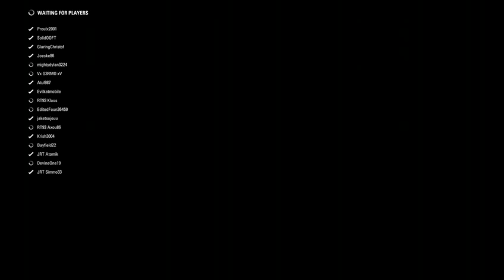Whole Load of Different Stratergies! - F6 League - Hungary - Round 7 - Apex Online Racing - F1 2017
Whole Load of Different Stratergies! - F6 League - Hungary - Round 7 - Apex Online Racing - F1 2017 -- Watch live